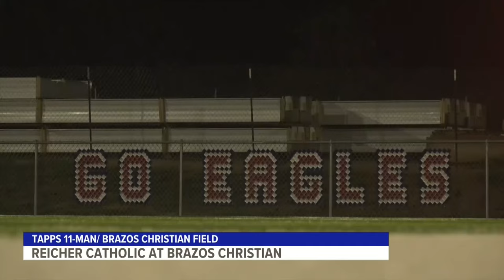Friday Night Lights Week 12, playoffs begin!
The 6 News team breaks down the first round of high school playoffs on Friday Night Lights.